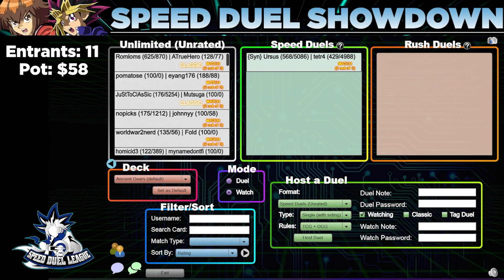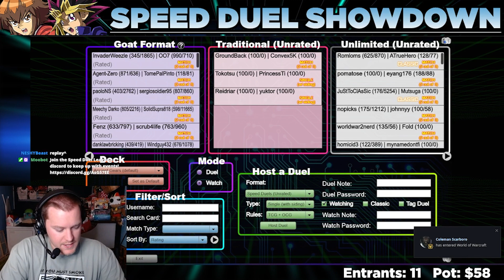Speed Duel Showdown #55 Finals - Joey Beatdown Vs. Cyber Angels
The Speed Duel Showdown is hosted every other Monday night at 8pm EST. Sign up and play in the next one here!